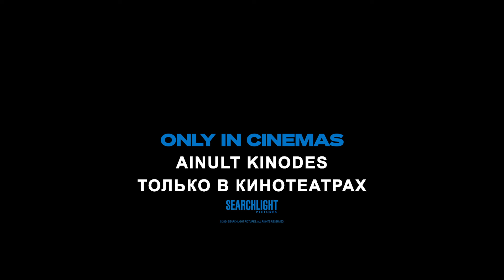LUGUSID HEADUSEST - uus trailer! Kinodes 5. juulist!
Hullu kreeklase Yorgos Lanthimose ("Vaesekesed", "Soosik") uhiuus veidrus filmifännide rõõmuks kinodesse jõudmas!
Kesksetes rollides Emma Stone, Jesse Plemons, Willem Dafoe, Margaret Qualley, Hong Chau, Joe Alwyn jpt.